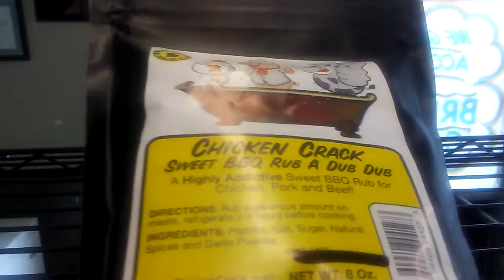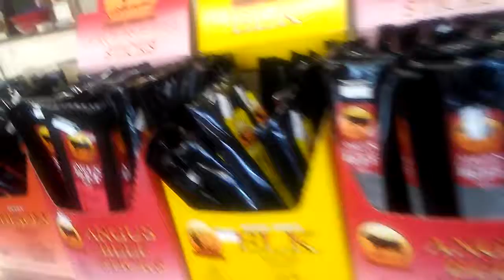Funniest Food Ingredients